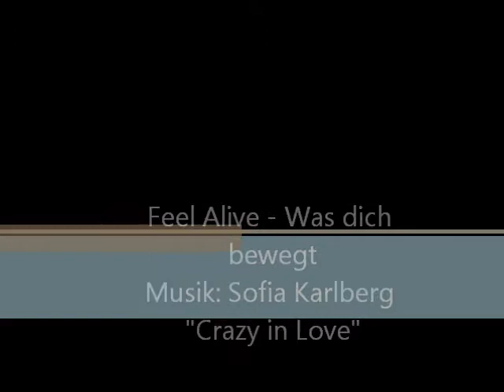Feel Alive - Was dich bewegt Musik: Sofia Karlberg "Crazy in Love"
Feel Alive Warm Up by Jasmin